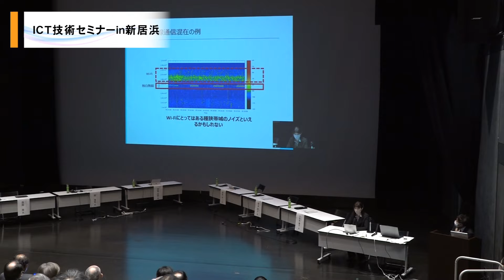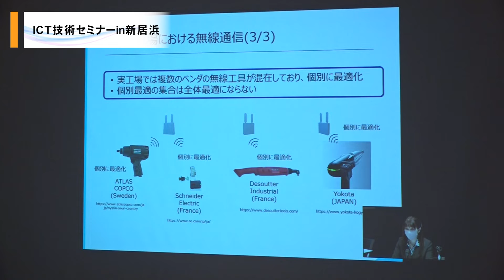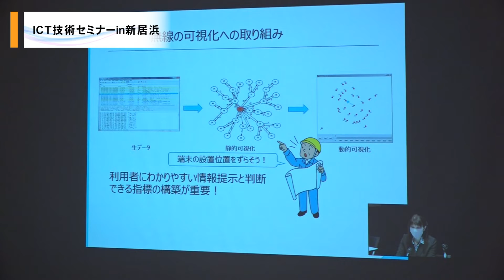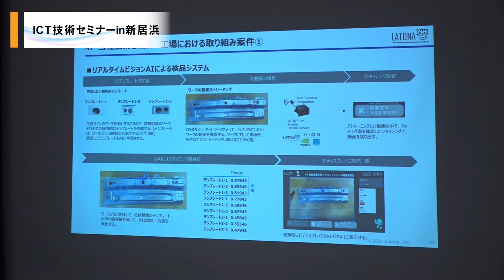20211222ＩＣＴ技術セミナーin新居浜